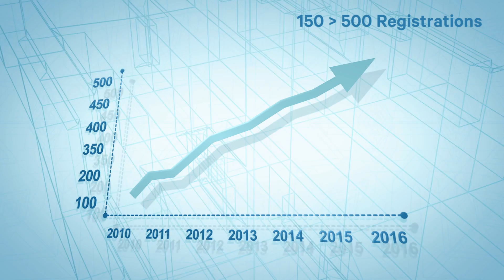OSCC 2017 - New Generation New Thinking